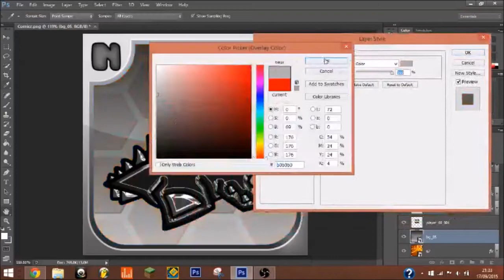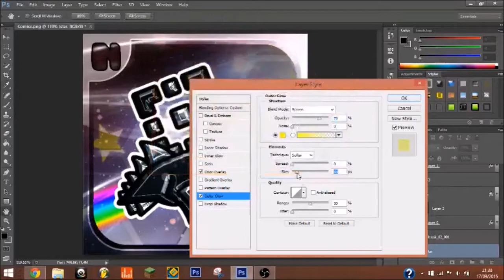random profile pic for noriega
a new amazing icon :D